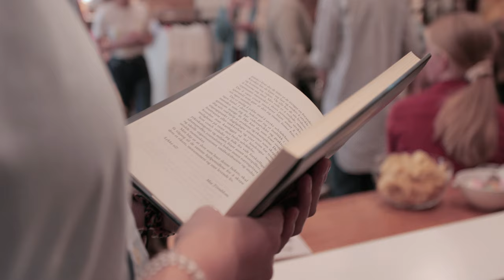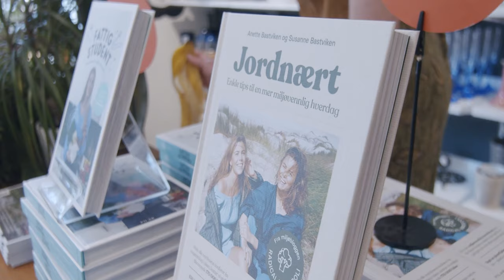Vintageklær & Fretexevent med Fattig Student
For noen uker siden møttes vi på Fretex for å snakke litt om klær og jorda vår. Vi arrangerte en liten meet n greet med Fattig Student, hvor vi diskuterte utfordringer med å velge mer miljøvennlige klær, hva vi ser etter når vi kjøper brukt, og hvilke materialer vi burde velge. Tusen takk til alle som kom, vi koste oss masse!

Boken vår Jordnært er til salgs på Ark, Tanum, Norli, Bokklubben, Adlibris og på nett her